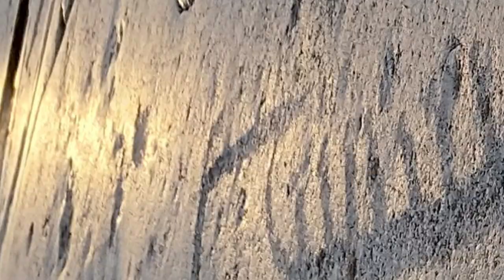Time lines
Clinker-built wooden boats were the traditional boats on Irish lakes prior to the advent of fibreglass as a boatbuilding material. These clinker-built boats are derived from the clinker-built longships of the Vikings who first arrived  on Irish shores in those boats more than 1200 years ago,  ascending rivers with their longships and overwintering on some of the major Irish lakes. The Scandinavian longships in their turn were just the latest development in a long tradition of boatbuilding in Scandinavia, some of it documented in rock carvings from as early as the Bronze Age.